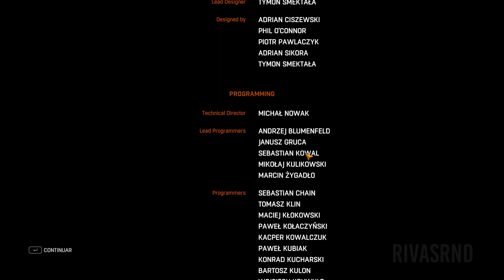Dying Light: The Following - Final, Conhecendo a Madre | Gameplay Série #12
Seja bem vindo! Espero que tenha gostado do vídeo 😀 Se-inscreve ai, não custa nada vai 😄

💲 Ajude o Canal a Crescer:
🎥 Assista Também:
⚙️ Meu Setup:
 🧰 Softwares Usados:
• DaVinci Resolve
• Open Broadcaster Software
• Audacity
• GIMP
• Inkscape
• PhotoScape